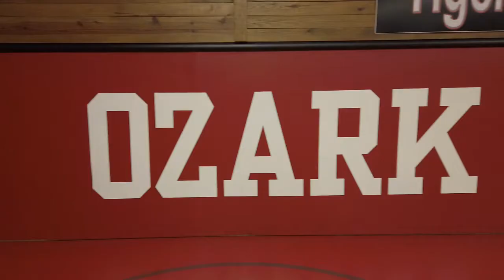Ozark Tigers Girls Wrestling Debut Season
The debut season of the Ozark Tigers girls wrestling program was a huge success! Head coach Tod Sundlie and some first-time wrestlers share their thoughts on the program's first year of competition.